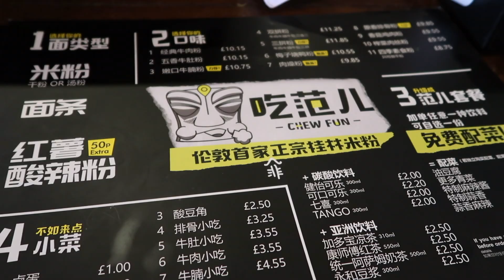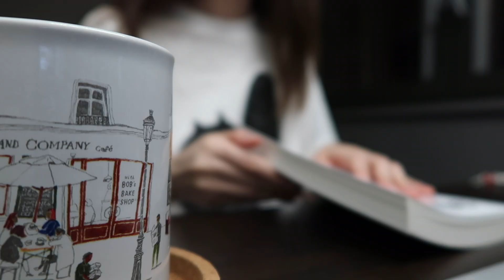(sub)倫敦獨居日常VLOG 1 | 日常拳擊課、香菇雞肉粉（外食的部分😂）、近日最愛巧克力、鍋燒烏龍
Hello! 我是Poya ☺︎
不知道有沒有人好奇為什麼影片的標題改了呢～
簡單來說就是我之後可能會有一段時間都沒有室友
有可能隨時會蹦出一個，但也可能都沒有
所以我算是開始踏上獨居女子的生活了

另外，在影片裡分享的Pump Street Bakery巧克力連結在這
不過我不確定有沒有送海外的部分
有興趣的人就再看看囉